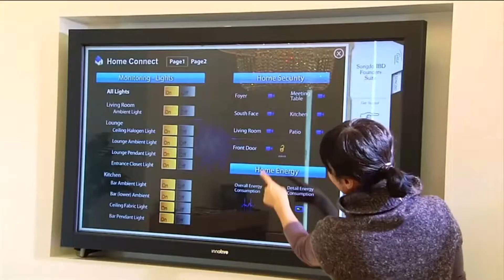LA CIVILISATION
ÉPISODE 3